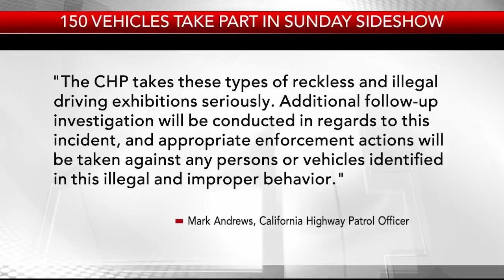Antioch City Council seeks harsher penalties for illegal sideshows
KRON4's Philippe Djegal reports.